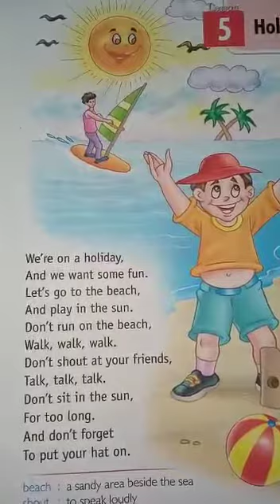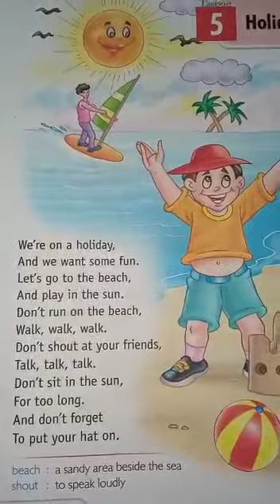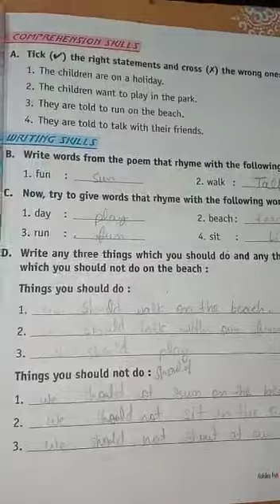9.8.2021 - Class1 - English - holiday fun - APS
Class1 English holiday fun worksheet